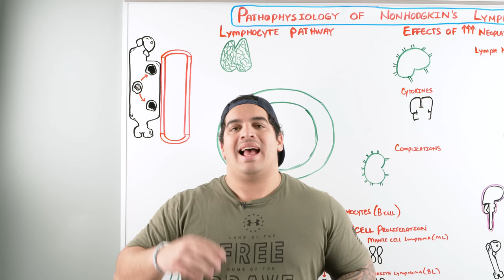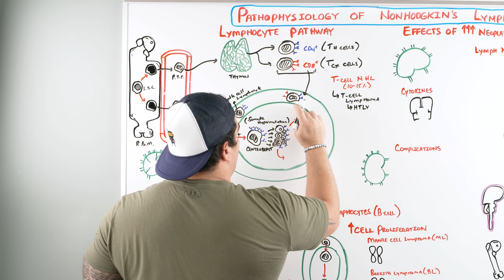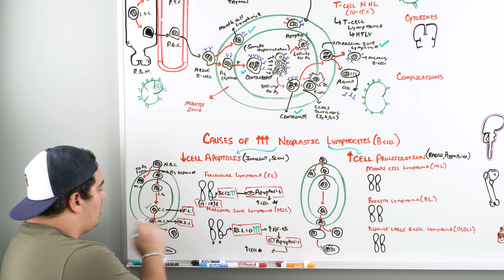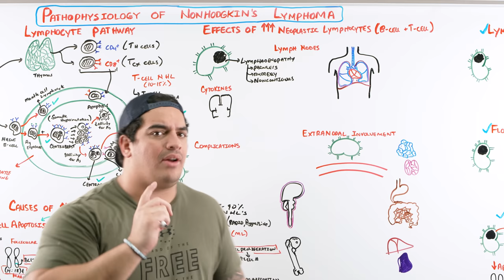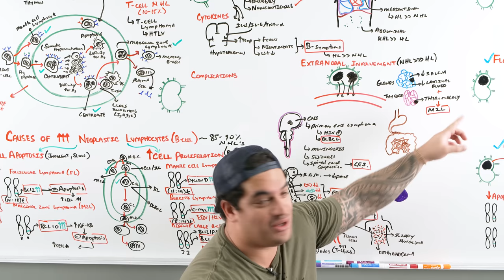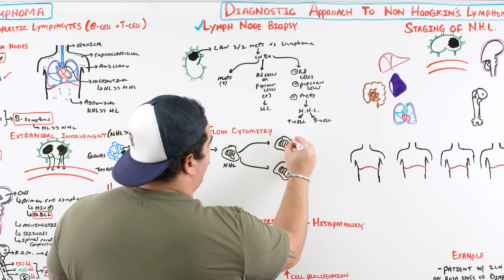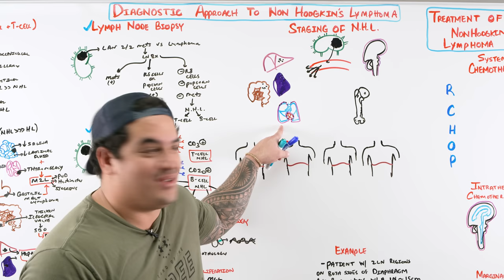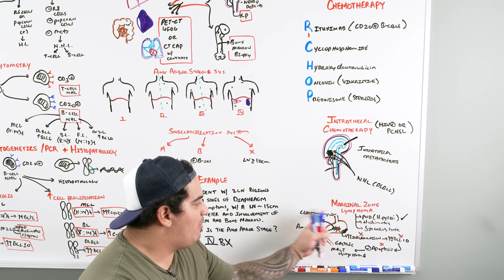Non-Hodgkin's Lymphoma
** Correction at 1:09:30 - 1:10:51: **

The Ann Arbor Staging looks at the position of involved Lymph nodes on the SUPERIOR and INFERIOR positions regarding the diaphragm, not the left or right hemidiaphragm. In other words, Stage II would have 2+ LN’s above OR below the diaphragm, but can only be on one of those sides. Stage III would have 2+ LN’s both above AND below the diaphragm.

Of note, the Ann Arbor staging has fallen out of favor for NHL and was recently replaced with the Lugano classification.

Ninja Nerds!
In this lecture Professor Zach Murphy will be presenting on Non-Hodgkin's Lymphoma. Non-Hodgkin Lymphoma (also known as NHL, or sometimes just lymphoma) is a cancer that starts in white blood cells called lymphocytes, which are part of the body’s immune system.

NHL is a term that's used for many different types of lymphoma that all share some of the same characteristics. There is another main type of lymphoma, called Hodgkin lymphoma, which has been discussed in our Hodgkin's Lymphoma lecture

NHL usually starts in lymph nodes or other lymph tissue, but it can sometimes affect the skin. We hope you enjoy this lecture and be sure to support us below!

Table of Contents:
0:00 Lab
0:07 Non-Hodgkin’s Lymphoma Introduction
0:50 Lymphocyte Pathway
16:22 Causes of Increased Neoplastic Lymphocytes (B-Cells)
32:36 Effects of Increased Neoplastic Lymphocytes (B-Cells + T-Cells)
53:22 Diagnostic Approach to Non-Hodgkin’s Lymphoma
1:06:14 Staging of Non-Hodgkin’s Lymphoma
1:13:05 Treatment
1:19:31 Comment, Like, SUBSCRIBE!